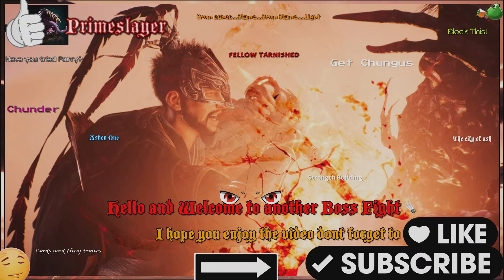Wu Long: fallen Dynasty (Embodiment of Demonic Qi)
End game bosses Wu Long: fallen Dynasty